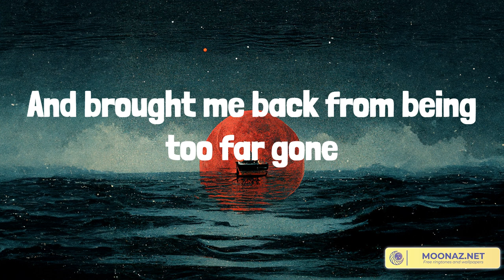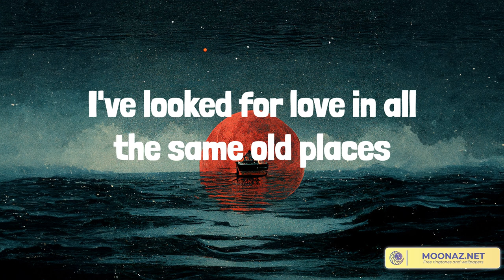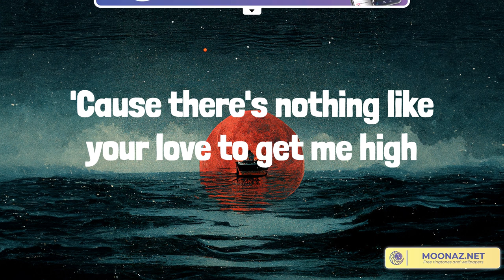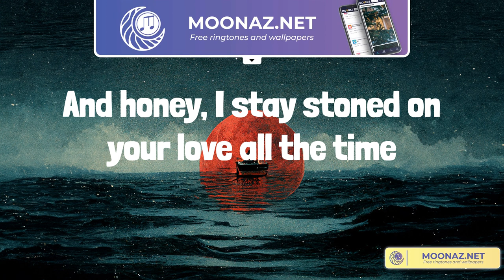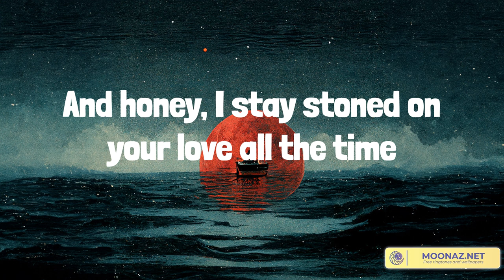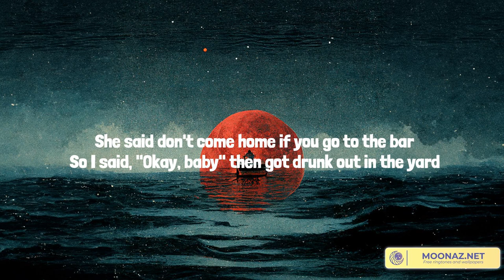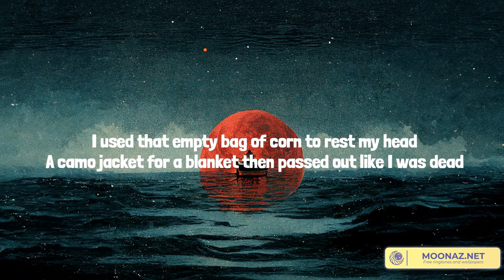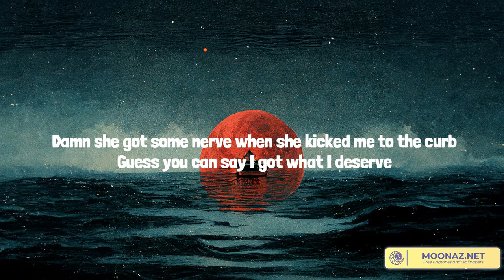Country music playlist 2023 - Tennessee Whiskey - TRUCK BED, Feathered Indians, One Man Band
00:00 Chris Stapleton - Tennessee Whiskey
04:53 HARDY - TRUCK BED
07:40 Tyler Childers - Feathered Indians
11:24 Old Dominion - One Man Band

Tennessee whiskey
Tennessee whiskey
You're as smooth as Tennessee whiskey
Tennessee whiskey
Tennessee whiskey